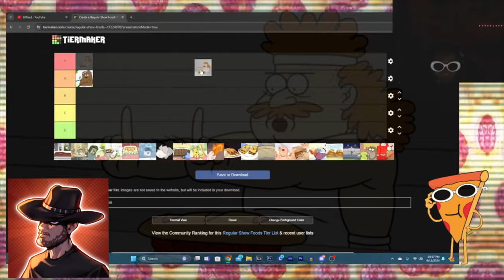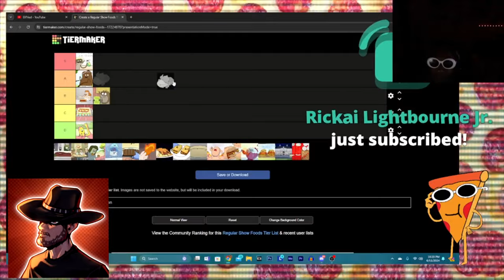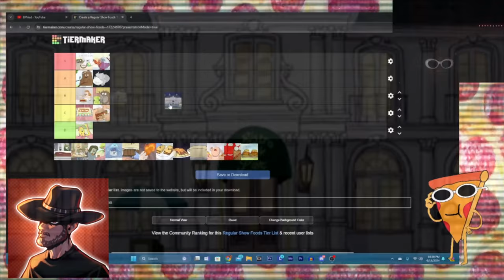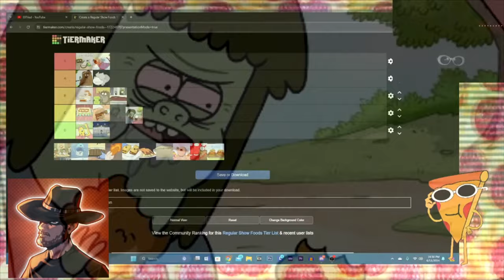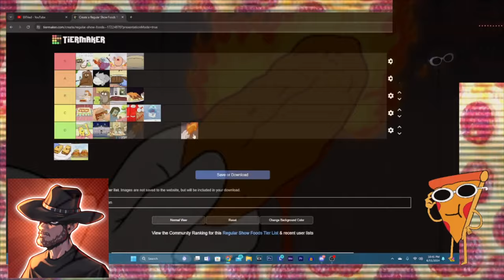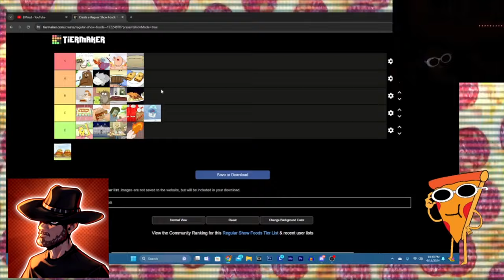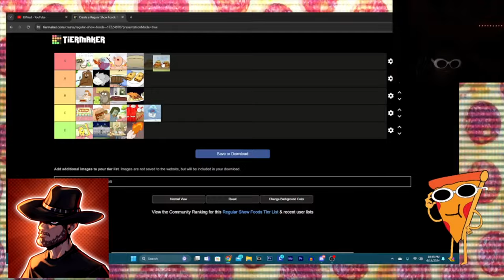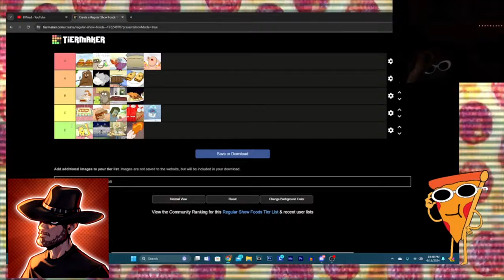Ranking EVERY REGULAR SHOW FOOD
Whats the greatest Regular show food of ALL TIME?